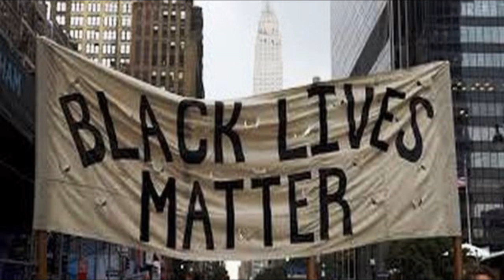Điểm tin thế giới ngày Thứ năm 16 tháng 7 năm 2020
Mỹ trừng phạt nhân viên của Hoa Vi Trung Quốc
Đương đầu với Bắc Kinh, phải chăng Luân Đôn không có sự lựa chọn nào khác ?
Trung Quốc hăm dọa sau khi Anh ‘cấm cửa’ Huawei
Ông Pompeo nói về thượng đỉnh Mỹ-Triều tiếp theo
Indonesia tăng cường biện pháp chống dịch Covid-19
Iran: Xưởng đóng tàu cháy lớn, 7 tàu hư hại
Người biểu tình BLM dựng tượng vinh danh người da đen
Mỹ hạn chế thị thực nhân viên Huawei vi phạm nhân quyền
Chính quyền Trump sẽ hỗ trợ các nước bị Trung Quốc xâm phạm chủ quyền ở Biển Đông
Chính quyền xả lũ khiến vỡ đê, dân Trung Quốc cầu cứu trong nạn lũ
Cảnh báo từ WHO